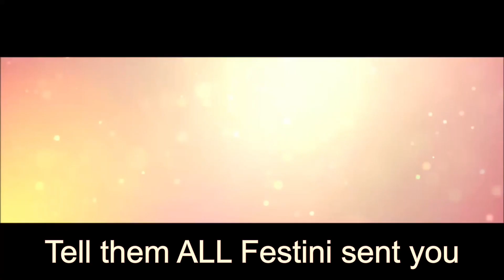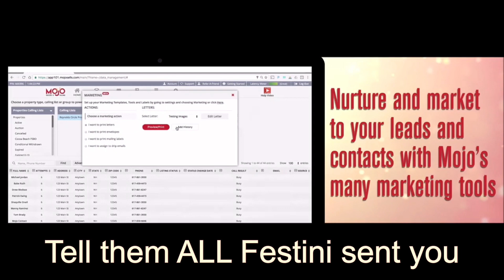Quality over Quantity, lead Gen and Follow up for real estate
I have to confess. I have spread a gospel of massive action through lengthy periods of prospecting with ambitious goals. These goals are set so high that it does not allow for a slow down of conversations. This must be clarified for those who only hear faster! Slow down and follow up. Follow up slow and deliberately to achieve appointments and deeper relationships.

Or get a Mafia Membership, for Door Knocking, Cold Calling, CRM set up, FSBO, Listing Presentations, Prospecting, and One-on-One Coaching

Forget Dubb! DUBB Sends SMARTER Video Messages for LESS go for a killer deal

More than just a dialer, it’s the best CRM out there.

Door knocking App I recommend is SalesRabbit.com

Need a website that does it all? I use ZENTAP. Try it Free;